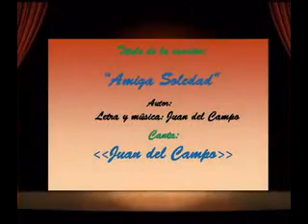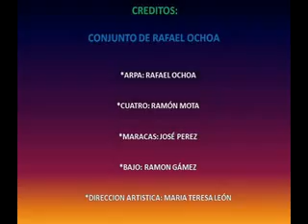JUAN DEL CAMPO - AMIGA SOLEDAD-